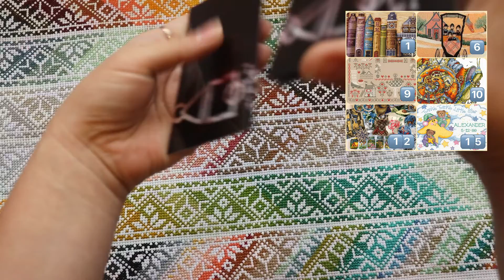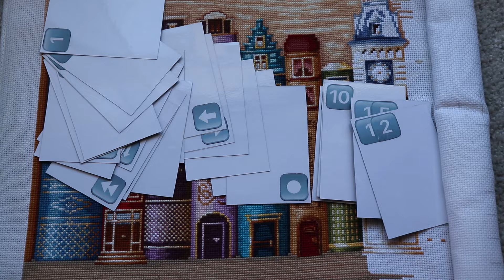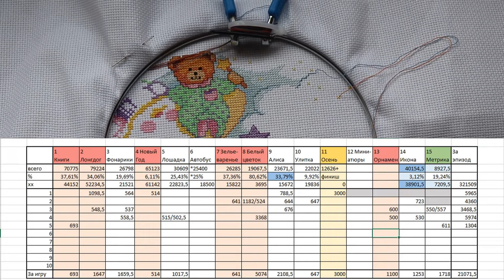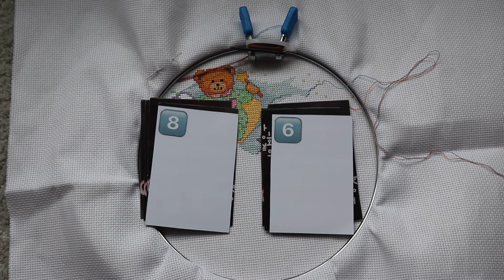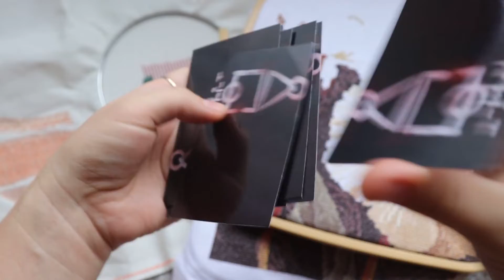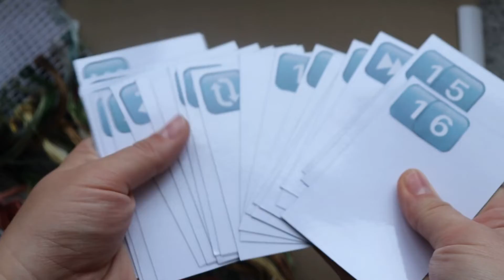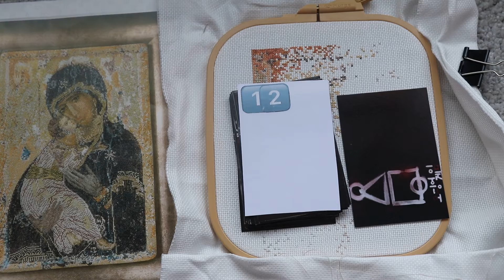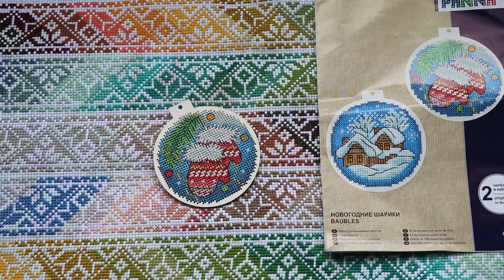Игра в кальмара №5: вышивание на выбывание. Вышивка крестиком и игра. Рандом